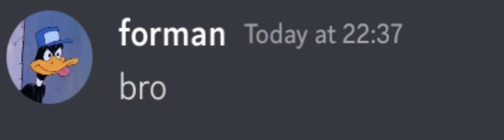can you comment please